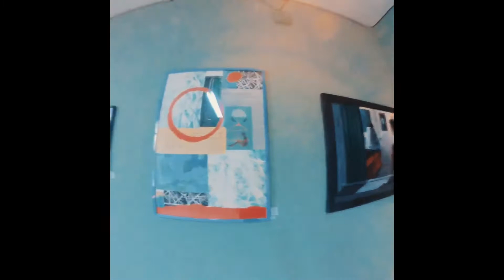TEASER WE ART'